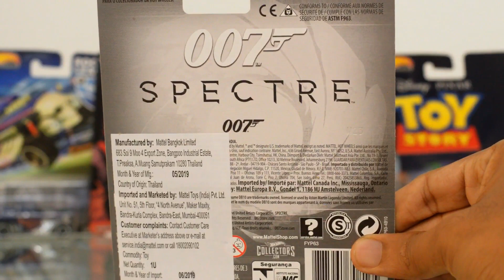Aston Martin DB 10 Hot Wheels Premium Replica Entertainment 2019 Mix C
Hot Wheels Premium Replica Entertainment 2019 Mix C

The Hot wheels Premium Replica Entertainment series 2019 Mix C is here in India. And here is a detailed review along with some background story about the cars.

This set consists of the following cars :

Hot wheels Bone Shaker
Hot wheels Aston Martin DB10
Hot wheels pizza planet truck
Hot wheels deadpool ice cream truck
Hot wheels Subaru Impreza gum ball 3000

Indian Toy Collector